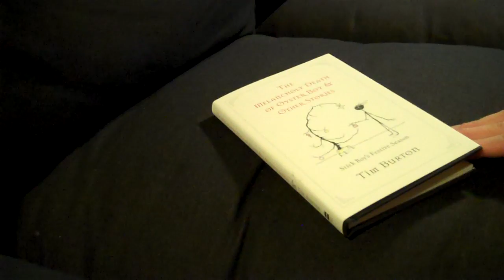Julkalender 2010 - The Melancholy Death of Oyster Boy Christmas Edition (Lucka 1)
Till jul har SF-Bokhandeln specialpris på Tim Burtons versberättelse i julupplaga.